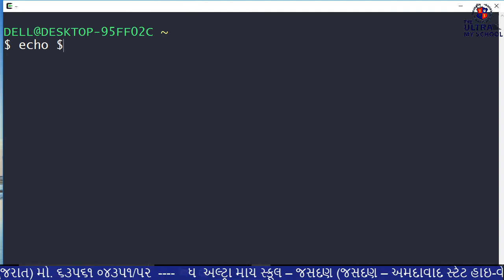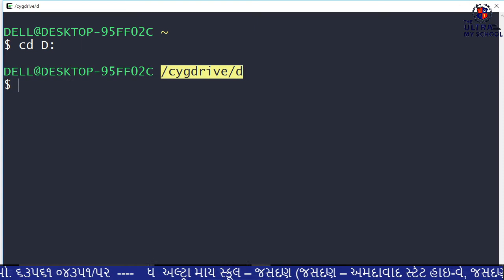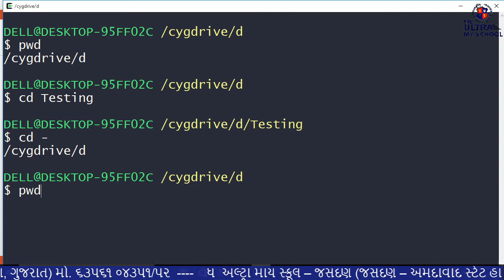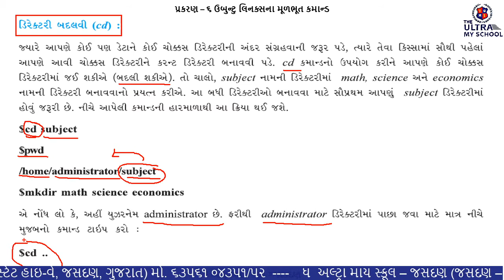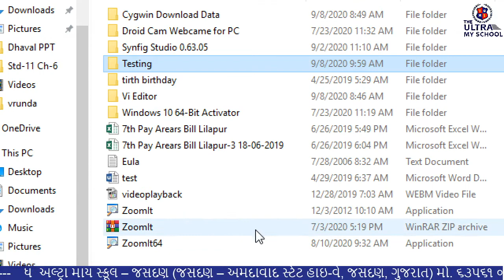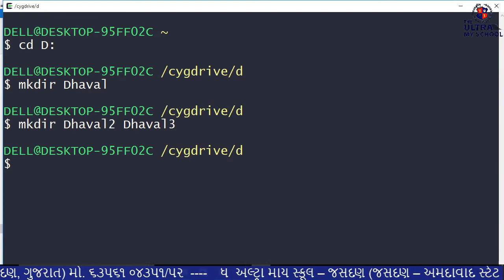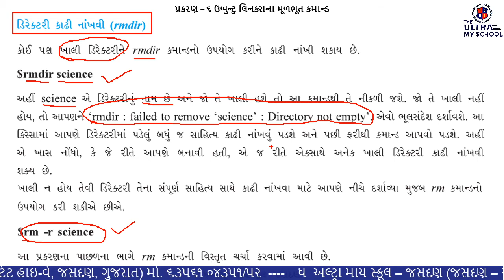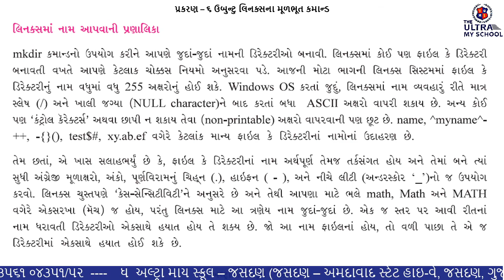STD 11(All Stream) || Computer || Unit 6 || Part 3 || ઉબુન્ટુ લિનક્સના મૂળભૂત કમાન્ડ || T.U.M.S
|| STD 11(All Stream) ||

|| Computer ||

|| Unit 6 ||

|| Part 3 ||

|| ઉબુન્ટુ લિનક્સના મૂળભૂત કમાન્ડ ||